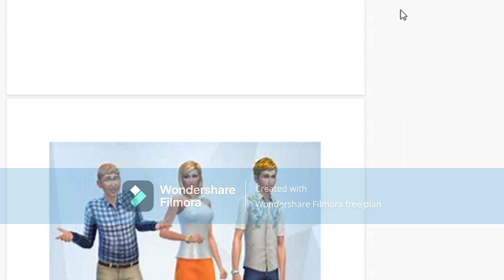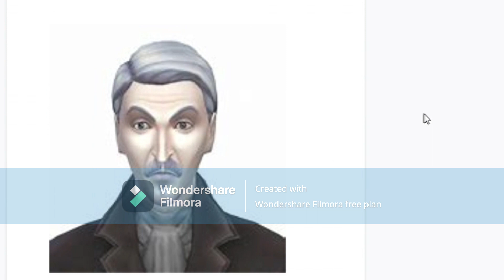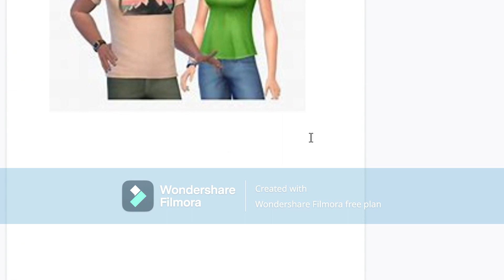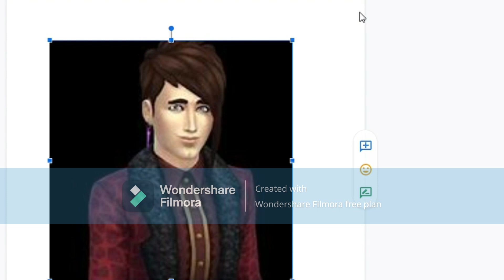My Brother Guesses The Sims 4 Townies (He Failed)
My brother made me guess characters also go watch that video.